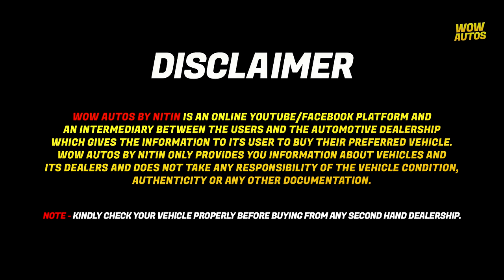JUST 1 Year Old Cars For Sale in Delhi🔥 Best Condition Used Cars in Delhi, Second Hand Cars in Delhi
Mahindra Car & Bike
Max Motors, Preet Vihar
Delhi

Hello Everyone This is Nitin Choudhary and You Are Watching Wow Autos By Nitin, Jahan hum apko old cars dikhate hai...

meerut mein second hand gadi,used car market in meerut
used car delhi car
second hand used car in delhi
fortuner for Sale in delhi
Chawla Motors
My country My Ride
 Ashok Vihar market
low price used cars in delhi
 used cars
2nd hand cars in delhi
mcmr
used cars under 3 lakh delhi
second hand luxury cars
newtoexplore
second hand car under 50000
car bazar
 used car low price in delhi
sale 2022 used car in delhi new video
delhi car bazar